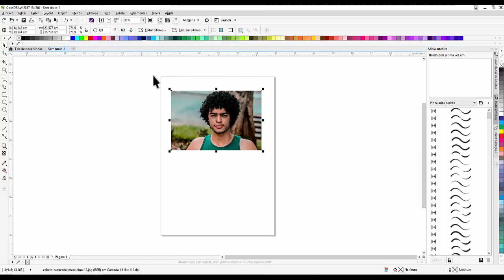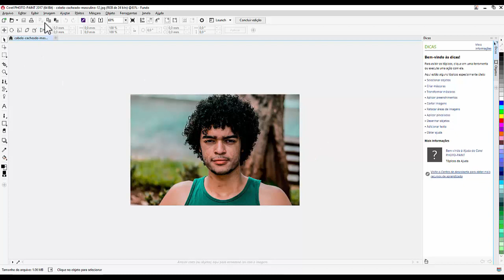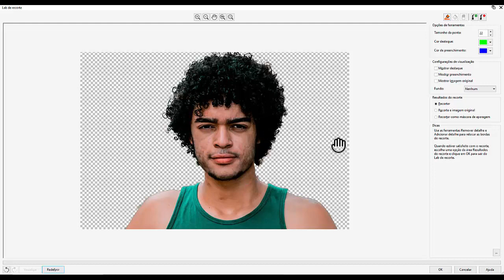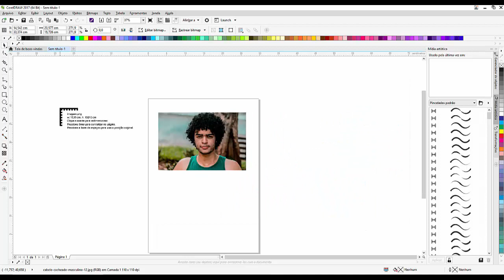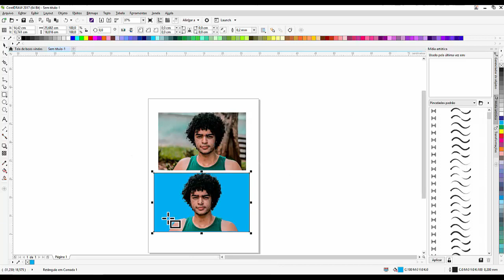COMO REMOVER O FUNDO DE UMA IMAGEM NO COREL DRAW